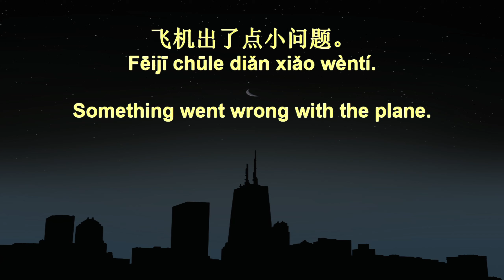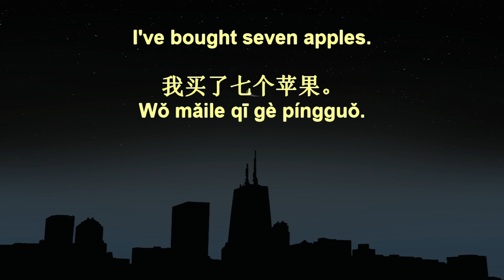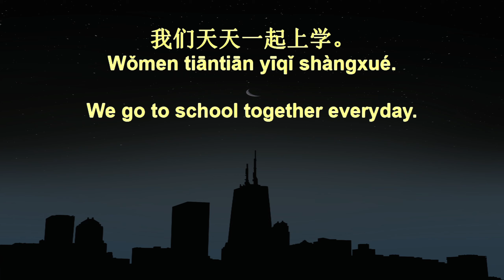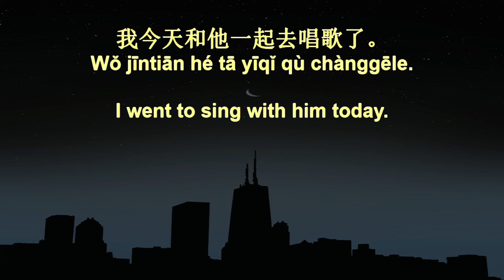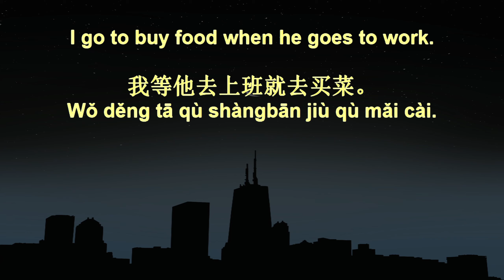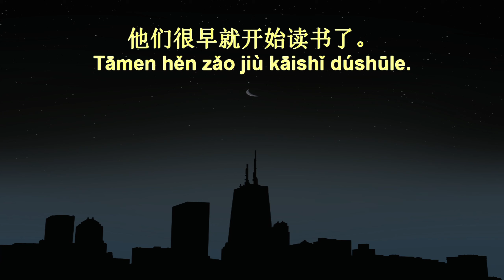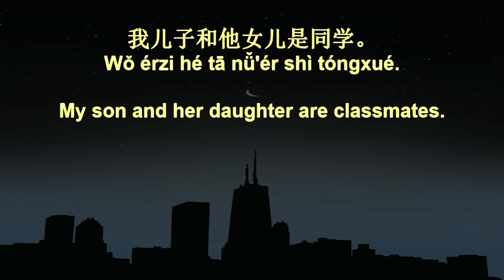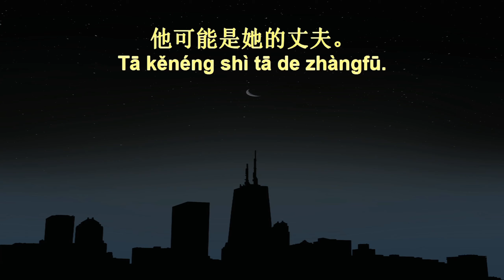7 Minute Chinese Speaking Practice 133